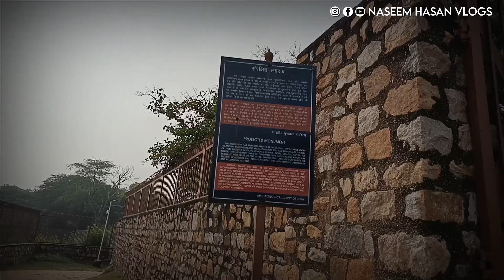Jamali Kamali Mosque & Tomb | इस मस्जिद से रात को आती है जिन्नातों की आवाज़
Jamali Kamali Mosque & Tomb | इस मस्जिद से रात को आती है जिन्नातों की आवाज़ | ‎@Naseem Hasan Vlogs

My Equipments: 👇

Boya Mic

Wireless Mic

Selfi Stick with Tripod

Gorilla Tripod